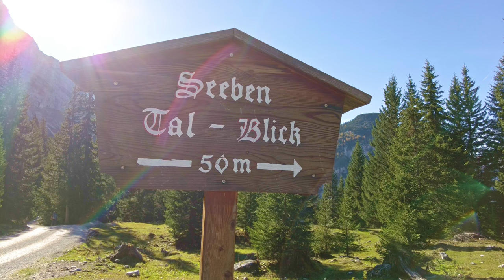Herbstliche Radtour durch das Gaistal zum Seebensee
Begleitet uns durch das herbstliche Gaistal zum wunderschönen Seebensee. Von den zu Leutasch gehörenden Parkplätzen fahren wir heute eine kurze aber knackige Runde durch das Gaistal zum Seebensee und zurück. Unterwegs machen wir noch einen Abstecher zur Tillfussalm und lassen uns dort kulinarisch verwöhnen.

Kameras
DJI Pocket 2 Creator Combo
DJI Osmo Action
Drohne DJI Mini 3 Pro

Campingausrüstung
Zelt Fjällräven Keb Endurance 3
Isomatte Therm-a-Rest NeoAir XTherm MAX

Fahrradtaschen
Jürgen:
Hinterradtaschen: Vaude Aqua Back

Radcomputer zum Navigieren und aufzeichnen unserer Radtouren
Garmin Edge 830
Garmin Varia RVR315 Radar

Andreas Lenkergriffe: Ergon GP2